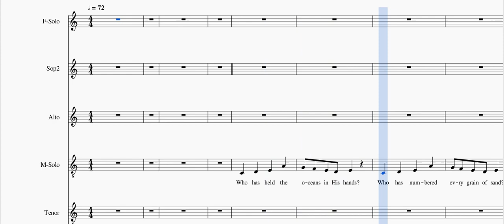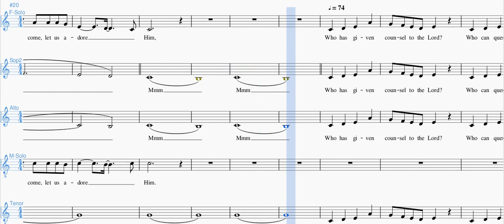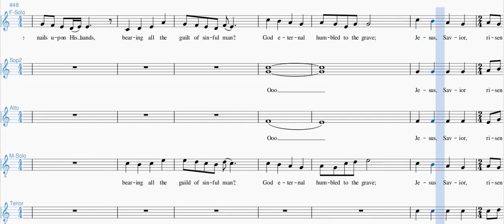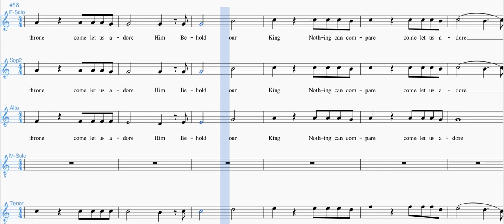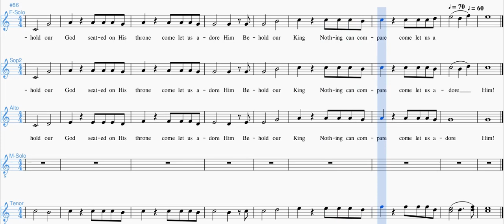[Voice Part] Behold Our God - Soprano